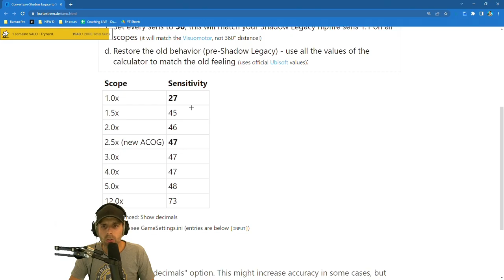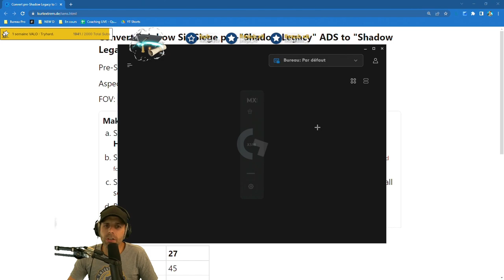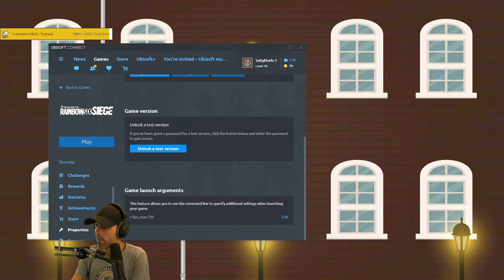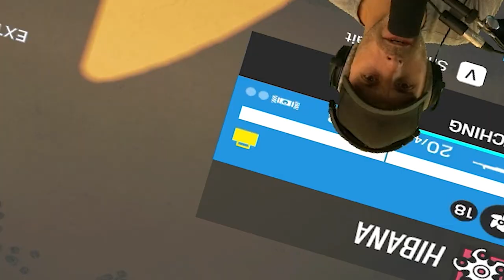TOUT JOUEUR qui veut s'améliorer DEVRAIT VOIR ÇA !🎓R6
🥋 Vous souhaitez le même COACHING LIVE ?